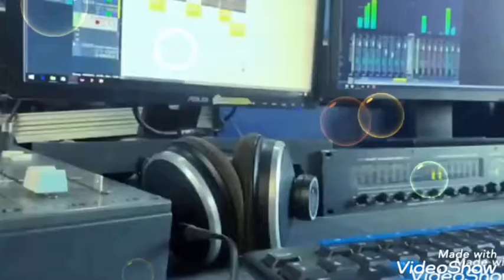Big mj hO aVy remix 2019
Nouveaute remix